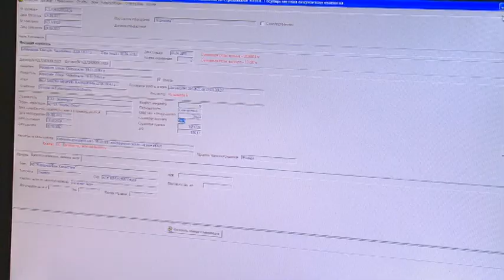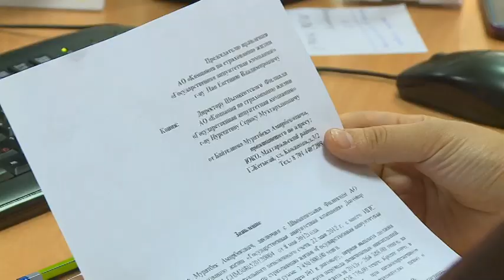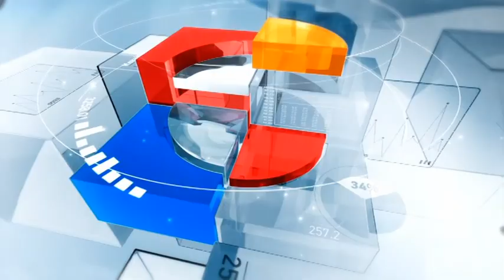«Әлеует». Зейнетақыны зейнеткерлік жасқа толмай-ақ алуға мүмкіндік бар